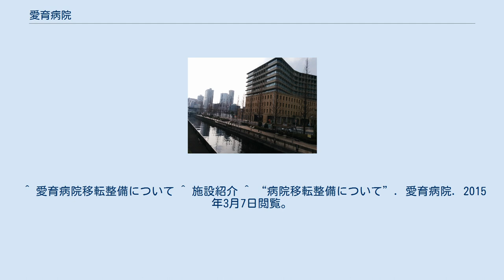愛育病院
日本の医療機関_(社会福祉法人)
社会福祉法人恩賜財団母子愛育会総合母子保健センター愛育病院（しゃかいふくしほうじんおんしざいだんぼしあいいくかいそうごうぼしほけんせんたーあいいくびょういん）は、東京都港区芝浦にある医療機関。
産婦人科、小児科、新生児科を中心とした周産期の専門病院である。
 愛育病院は、1934年（昭和9年）に、明仁親王の出産を記念し、昭和天皇より受けた下賜金をもとに作られた「恩賜財団母子愛育会」によって、1938年（昭和13年）に開設された。
現在の設置者は「社会福祉法人恩賜財団母子愛育会」であり、総裁を文仁親王妃紀子に推戴している。
 1986年（昭和61年）3月8日に憲仁親王妃久子が承子女王を出産したのをはじめ、2006年（平成18年）9月6日には、母子愛育会の現総裁である文仁親王妃紀子が悠仁親王を出産した。
 また、都内の出産事情においては、聖路加国際病院、山王病院と共に、「ブランド出産御三家」の一つとされている。
 2015年2月に、東京都港区南麻布5丁目6番8号から、現在の所在地である東京都港区芝浦（複合施設みなとパーク芝浦敷地内）へ移転した。
以前の施設は「愛育クリニック」として診療を継続しており、敷地内には「愛育幼稚園」等が設置されている。
 診療科は小児科・産婦人科・新生児科・麻酔科・小児外科・小児精神科・女性内科・女性外科・放射線科・女性ドック。
病床数は160床。
2014年（平成26年）の分娩数は1,781件（移転前）。
 出産に関する医療に専門的に取り組んでおり、特に、妊娠後期から新生児早期までの周産期医療では全国有数の施設を備えている。
1999年（平成11年）には、新生児集中治療室（NICU）や母体・胎児集中治療室（PICU）も整備し、東京都から周産期医療の専門病院として地域で中心的な役割を担う「総合周産期母子医療センター」の指定を受けるなど、最先端設備によってリスクの高い出産への対応も可能である。
「自然なお産」を方針に掲げており、産後の母体の回復を見てできるだけ早期に母子同室とするなどの特色がある。
 括弧内は在籍当時の代表的な役職、ハイフン以降はその他の代表的な役職を示す。
 ^ 母子愛育会の歩み ^ 本院で出産した女性達の出産事情や生活レベルをルポした書籍に『愛育ママの秘密』（桜井美貴子著 ブックマン社 2007.3）がある。
 ^ 愛育病院移転整備について ^ 施設紹介 ^ “病院移転整備について”. 愛育病院. 2015年3月7日閲覧。